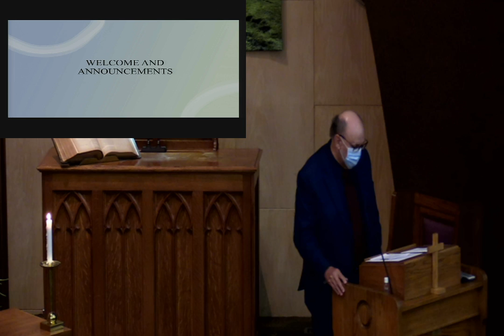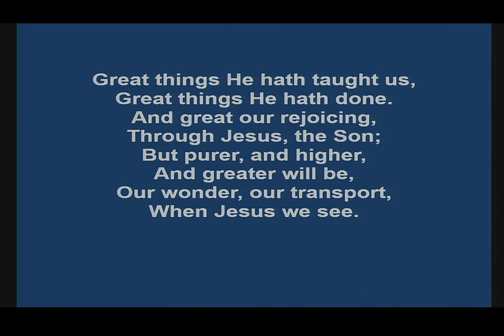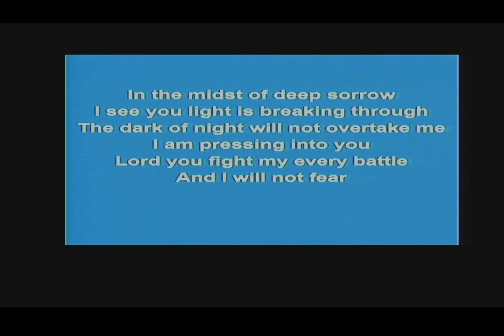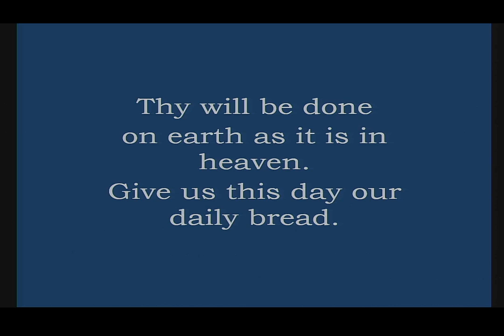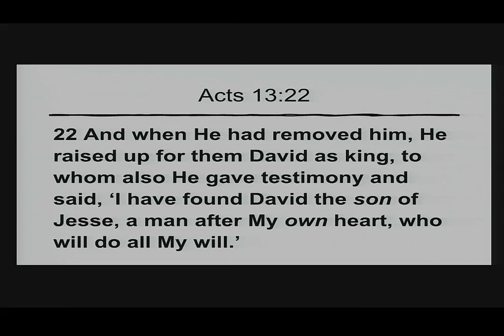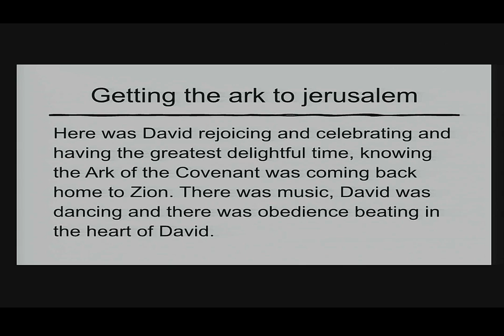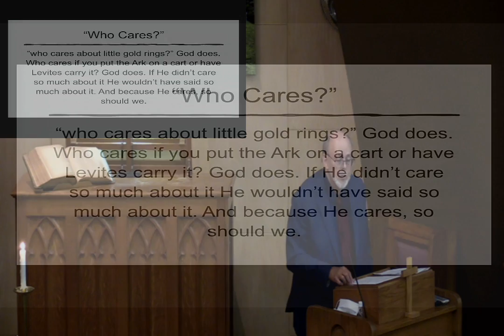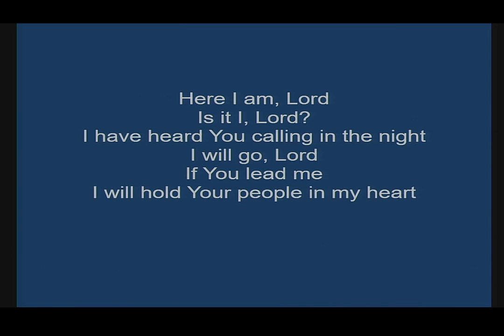Worship Service - August 9, 2020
YouTube Recording - Sabetha First United Methodist Church Worship Service - August 9, 2020